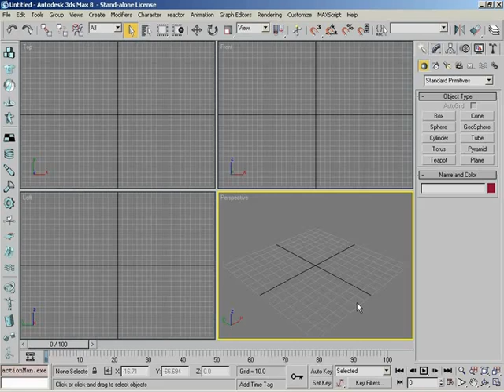User Interface Introduction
An introduction and discussion over what topics will be covered in the 3ds Max User Interface Section.